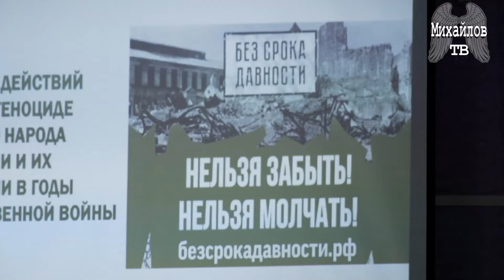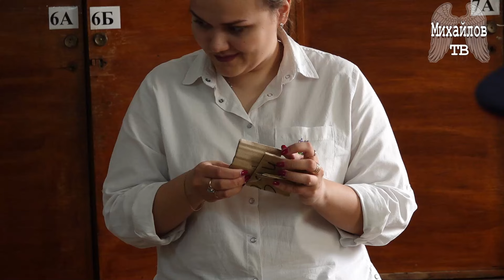Кадетский класс (Михайловской СОШ №2) мастер-класс по изготовлению окопных свечей